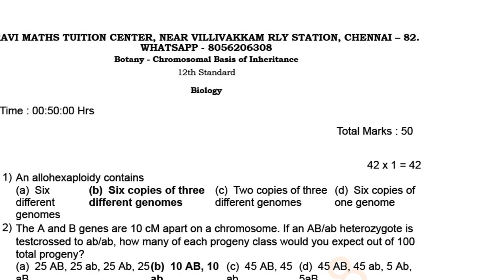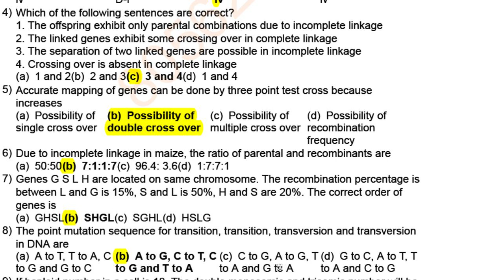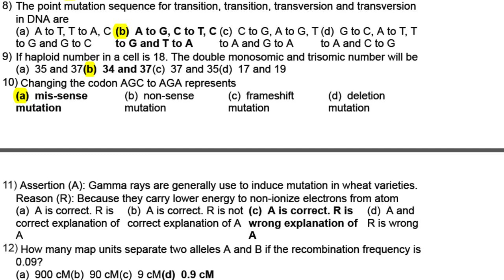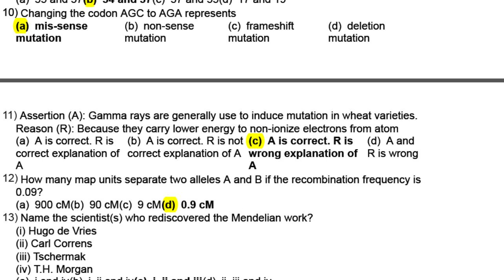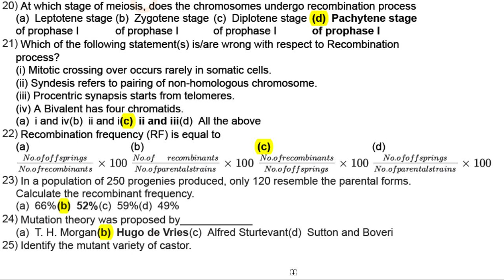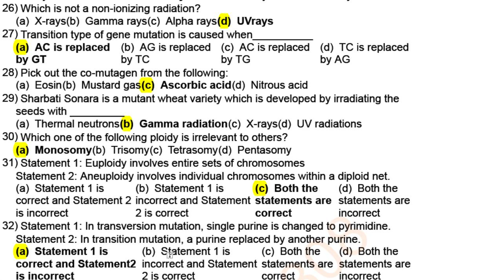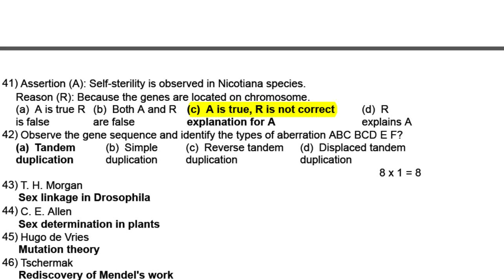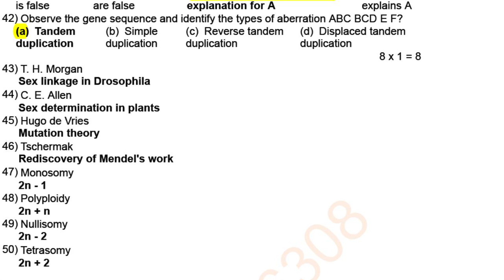12TH A Botany Chromosomal Basis of Inheritance ANSWERS